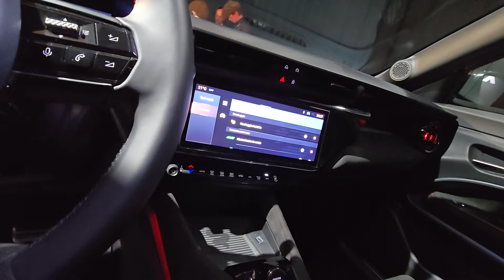Alfa Romeo Milano spiegata in due minuti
La nuova Alfa Romeo Milano, lunga 4,17 metri, è un B Suv elettrico o ibrido con potenze comprese tra 136 e 240 cavalli. Due varianti elettriche (156 e 240 cv) con batteria da 54 kWh e 410 km di autonomia a versione ibrida monta un 3 cilindri con cambio a doppia frizione elettrificato a 48 volt e distribuzione a catena.